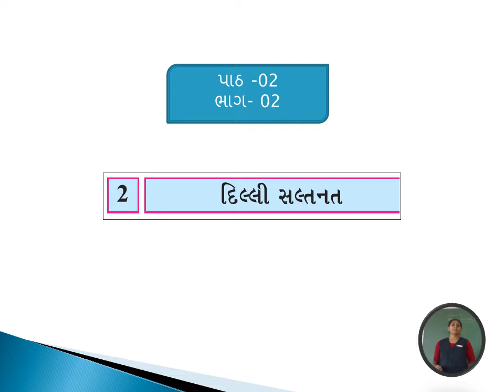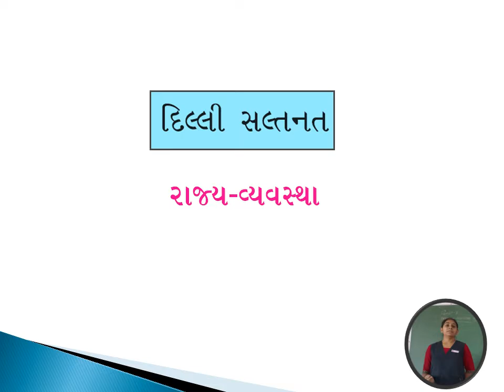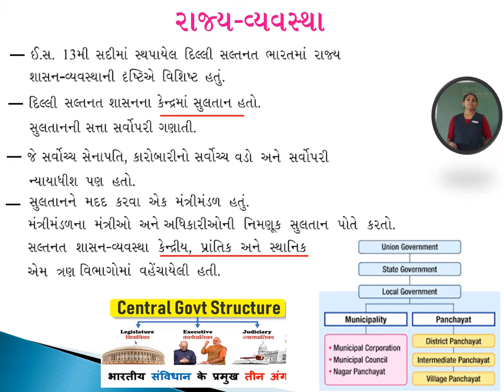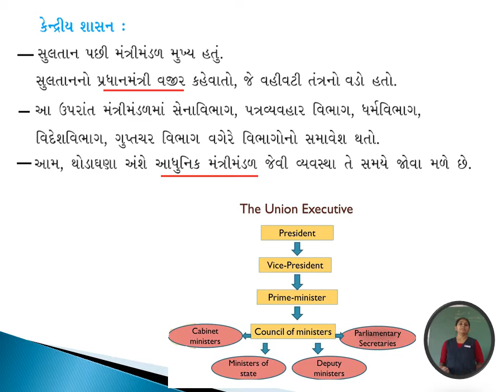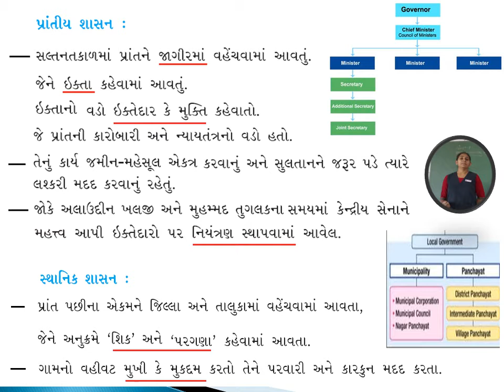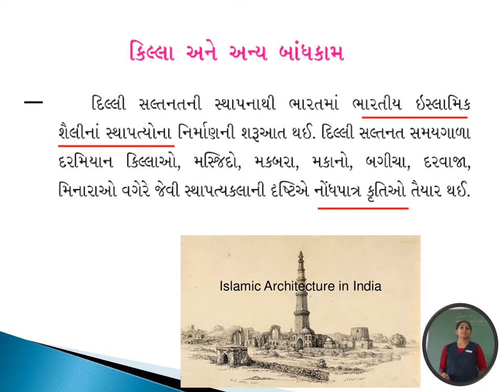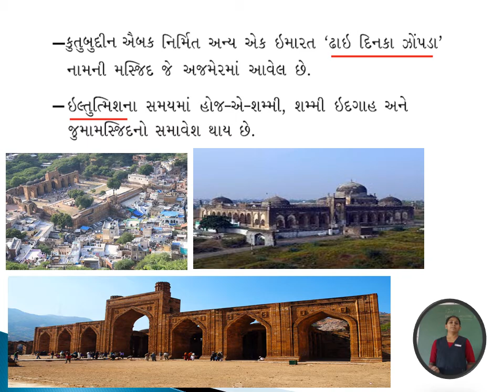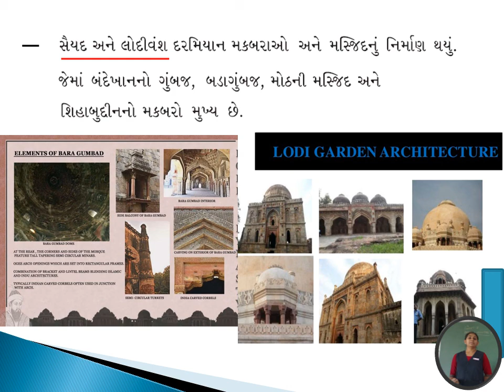Standard-07,Social Science, Chapter-02, Part-02: Delhi Saltanat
Standard-07,Social Science, Chapter-02, Part-02: Delhi Saltanat prepare and present by Rina teacher in easy Gujarati language  for students support during covid-19.